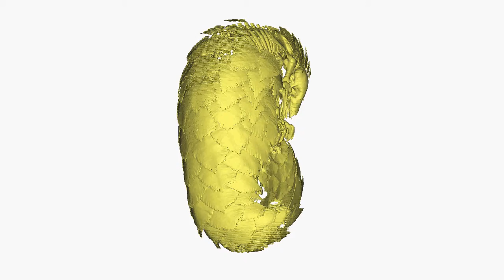Pangolin 3D skeleton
Messy model of a pangolin, from CT scan data. I can do better. But this is cool. Check out the odd mass inside the belly-- ants and termites undergoing digestion.